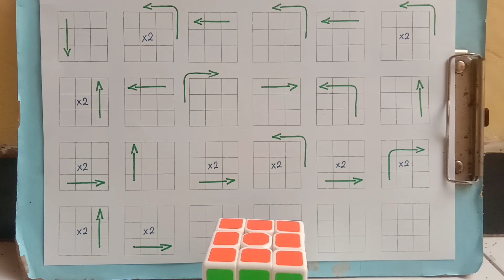Become a Rubik's Cube Pro: Master the 3x3 Gun Cube in No Time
Formula Algorithm Movies:
L B2 U B U B2 R2 U B' U' F' R D2 L' D2 B2 D2 F2 R2 D2

My Video Reletad